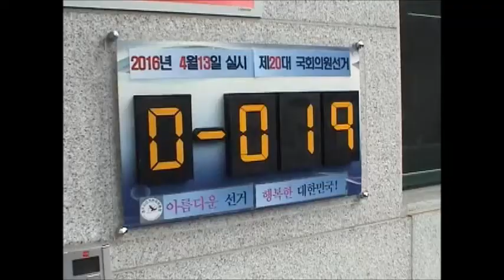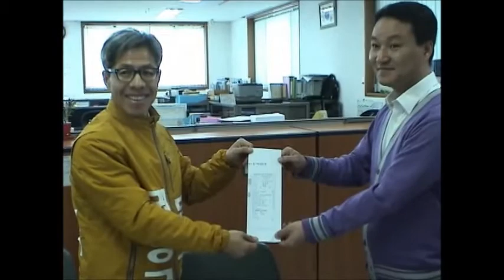역사적인 날 입니다. 후보 등록.(권영국)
2016년 3월 25일 경주시 국회의원 후보로 등록 하였습니다.
함께 살자! 정치 혁명!  권영국과 함께!!!